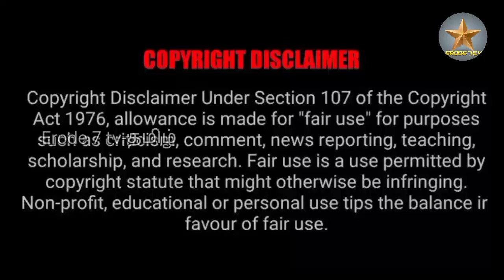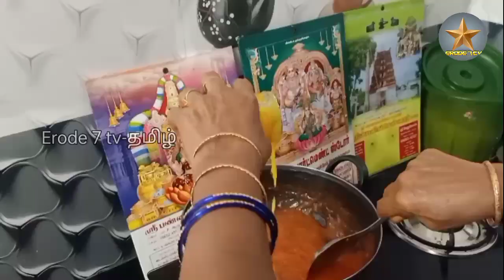New Show-Diwali Special(Queen Cooking)/Erode 7 tv-தமிழ்/Erode 7 Groups/Erode 7 Production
©Erode 7 tv-தமிழ்
In association with Erode 7 groups